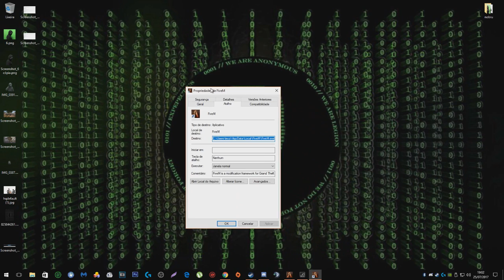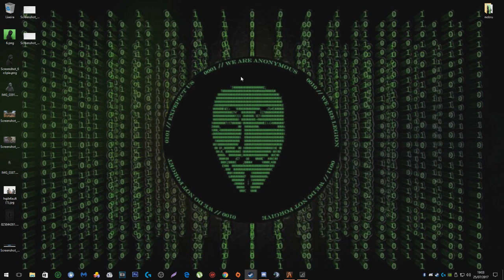Gta 5 Fivem Dando Crash? Resolvido ( Fivem Crash Error Fix )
▬▬▬▬▬▬▬▬▬▬▬▬▬▬▬▬▬▬▬▬ஜ۩۞۩ஜ▬▬▬▬▬▬▬▬▬▬▬▬▬▬▬▬▬▬▬

                                ✌Castela Mask✌